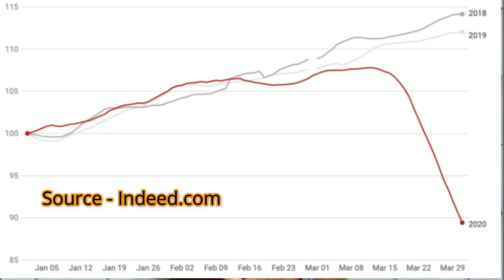Data Science Job Market Now|How to get Data Science Job|Data Science Jobs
Welcome! I'm Aman, a Data Scientist & AI Mentor.

About this video:
In this video, I discuss about Data science job market in current market scenario. I discuss about how different industries are responding to current market scenario and how to apply jobs in data science in right way. I also discuss which industries are mostly impacted and which are less impacted.
Below questions are answered in this video:
1. How to apply for data science jobs?
2. Data Science market job market now?
3. Data Science job openings now?
4. Data science internship opportunities
5. Data science job trends